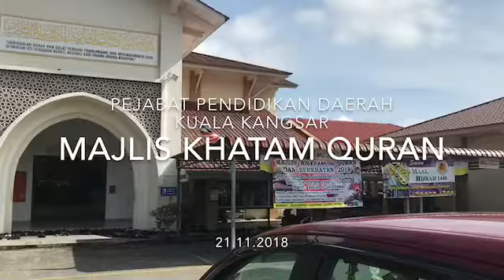Majlis Khatam Quran PPD Kuala Kangsar - Chenein